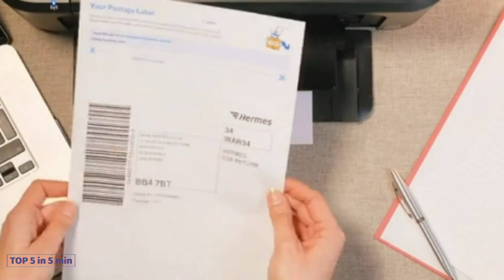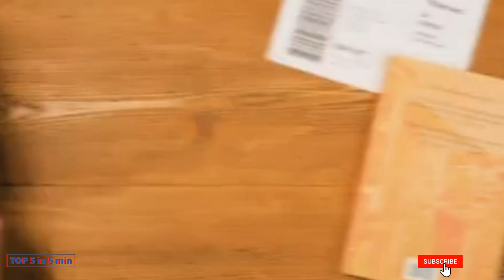Top 5 ways to make money through gig work. 2023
In this video, we will go over 5 ways to make money as a gig worker. From freelancing to online tutoring, we will discuss different methods and platforms you can use to earn money on your own terms.